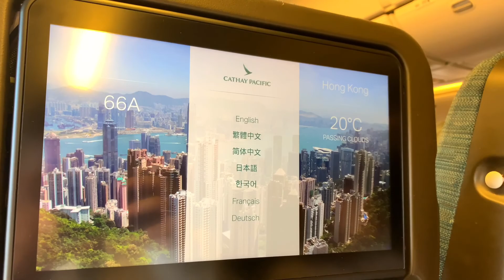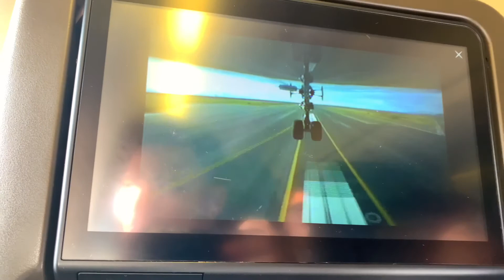This is the BEST AIRPORT in the WORLD!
WE ARE HEADED TO ASIA!  Our first stop is Singapore! it took a while to get there but it was worth it in the end! Also this is just the Airport!! Now I know why Singapore Changi International Airport has been ranked the BEST Airport for the 7th year in a row! it features multiple terminals, a swimming pool, The Worlds largest indoor water fall!, a butterfly garden, movie theater and many more!